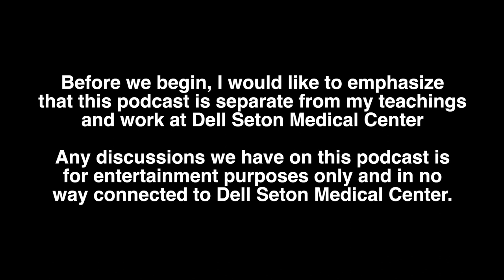Setting Yourself up for Retirement | Austin Hankwitz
Join us for an enlightening episode of Life of Flow as we dive into the world of retirement planning with expert guest Austin Hankwitz. Discover how bridge accounts can bridge the gap between your working years and retirement, ensuring a smooth transition. Plus, gain insights into the potential of angel investing to diversify your retirement portfolio. Whether you're a seasoned investor or just starting, this episode offers practical tips for a secure retirement. Tune in to Life of Flow and take control of your financial future!
About Austin:

Austin is a graduate from the University of Tennessee with a Bachelor's in Finance. While at UT, he took courses focused on financial analysis and accounting, risk management, and equity research. After graduation in 2018, he worked along side the CEO and SVP of Finance at Amedisys to help grow the company's already 380,000 patient reach.

In 2020, Austin began creating short form personal finance and investing videos on TikTok. In 2021, he decided to pursue this passion full-time and is currently spending his time creating content, mentoring other creators in the space, and advising fintech startups backed by Y-Combinator, Forerunner Ventures, Norwest Ventures, Upfront Ventures, and many more. He is the co-host of the Rich Habits podcast with Robert Croak, founder of Silly Bandz. The goal behind their podcast is to give listeners habits to take back control of their money.